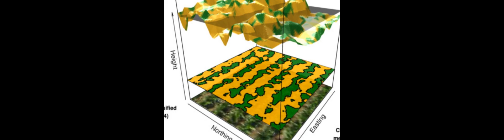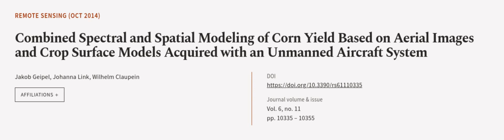Combined Spectral and Spatial Modeling of Corn Yield Based on Aerial Images and Crop ... | RTCL.TV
### Keywords ###

### Article Attribution ###
Title: Combined Spectral and Spatial Modeling of Corn Yield Based on Aerial Images and Crop Surface Models Acquired with an Unmanned Aircraft System
Authors: Jakob Geipel, Johanna Link ,and Wilhelm Claupein
Publisher: MDPI AG
DOI: 10.3390/rs61110335

### Video Timestamps ###
0:00:00 - Summary
0:01:13 - Title
0:01:19 - Outro
0:01:23 - End